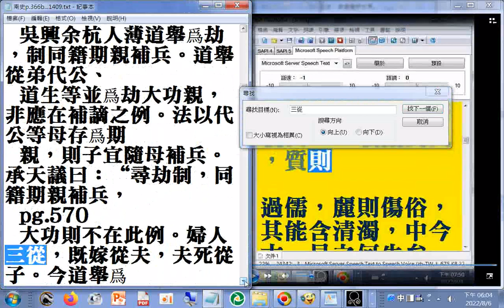婦人三從，既嫁從夫，夫死從子。今道舉爲劫，若其叔父尚存，制應補謫，妻子營居，固其宜也 南史p.570